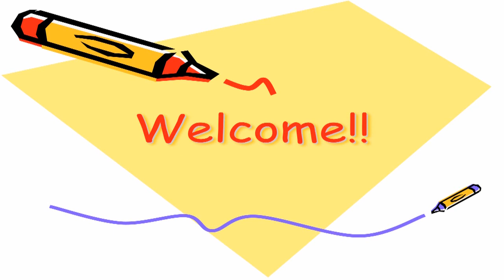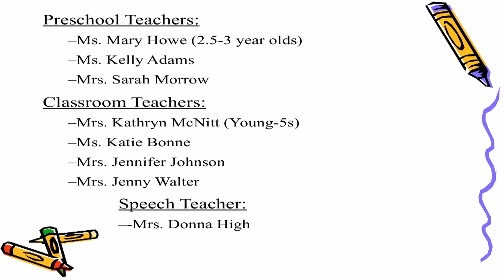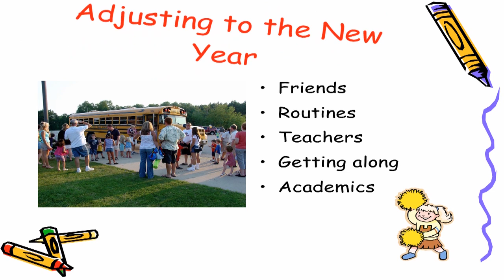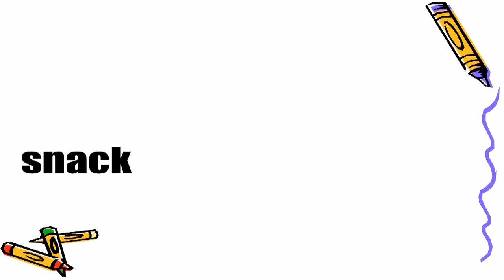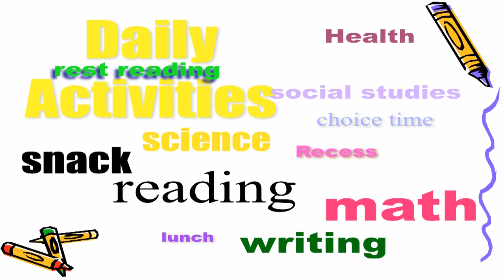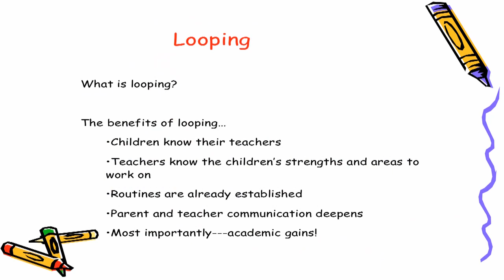Westwoods Elementary - Kindergarten Parent Information night - Part Two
All about kindergarten. Meet the kindergarten teachers, find out about adjusting to the new school day, and about looping - how kinder teachers follow the children through first grade.